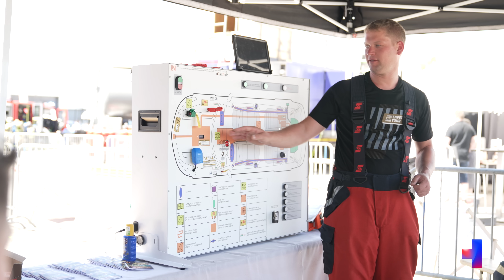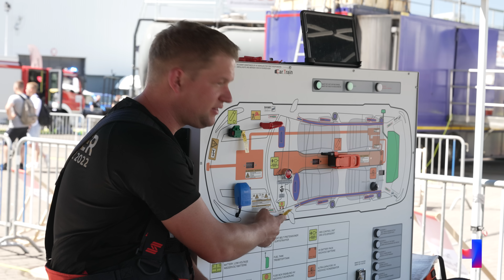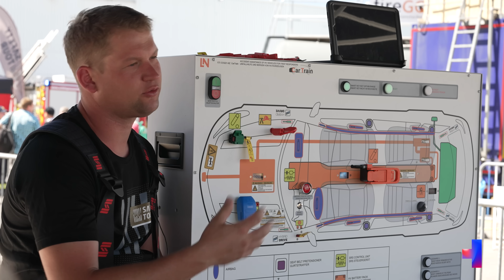S-Gard Safetytour @ Interschutz mit Messebotschaftern 💥🔥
✘ Dieses Video
Wir haben die S-Gard Safetytour zusammen mit anderen Influencern auf der Interschutz begleitet. Dabei ging es um mehrere Themenbereiche: THVU, Löschen von E-Autos, Retten aus erschwerten Einsatzlagen, Unterwasserrettung, sowie die Brandbekämpfung von Flüssigbrennstoffen.

✘ Unsere Ausrüstung
Feuerwehr
Feuerlöscher klein
Feuerwehr im Einsatz Schild

Rettungsdienst
Medic Holster
PAX SEG Rucksack
Lernkarten Rettungsdienst

✘ Impressum
Der Blaulichtkanal ist eine Marke der Veritas Medien GmbH: